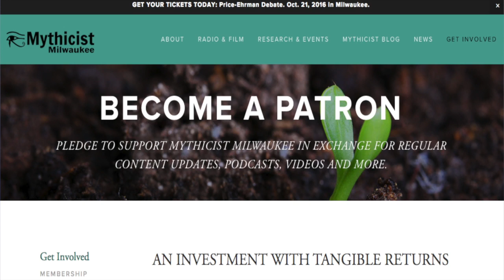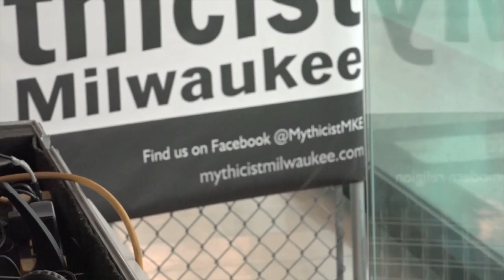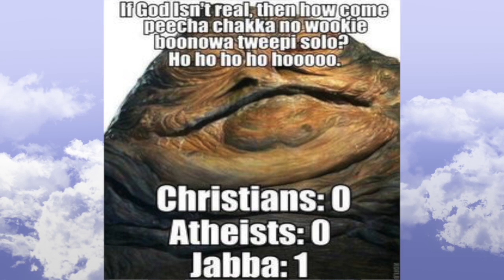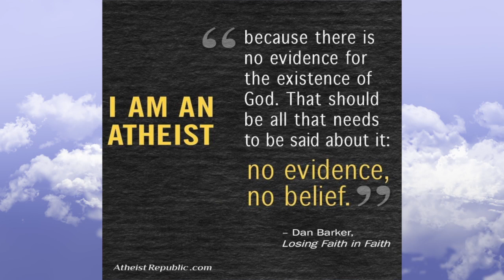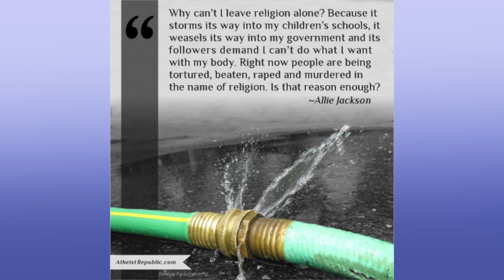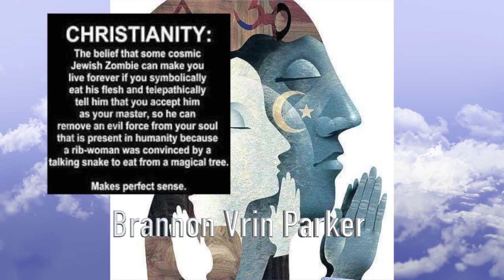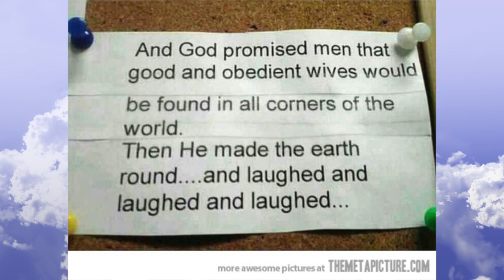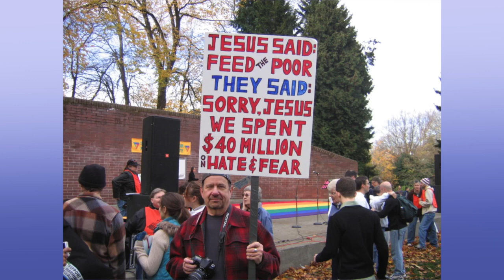Brannon Parker - What Can We Learn from the Vedic Scriptures? Mythicist Milwaukee Interviews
In a Wide Ranging Interview Brannon Speaks with Atheist-Secular Activists on the Contributions of Vedic Civilization to World Religions, his role in Saving the Yezidis of Iraq from ISIL Terrorists and about his own research and books Orissa in the Crossfire & The Serpent, Eagle, Lion & Disk.